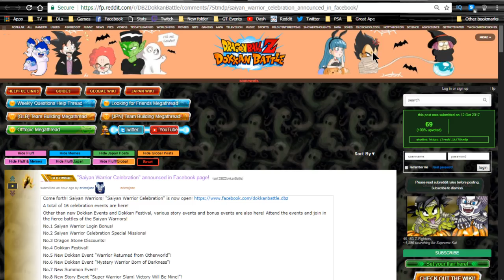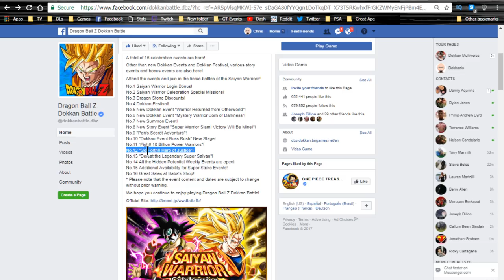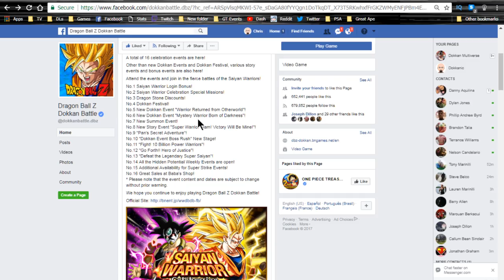Saiyan Warrior Celebration!! Dokkan Battle FB News Release! || DBZ Dokkan Battle